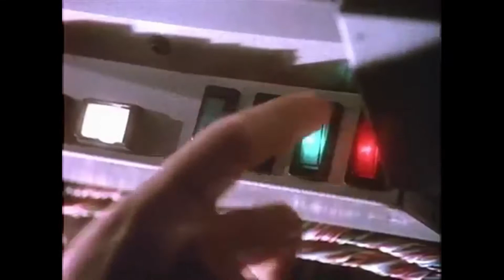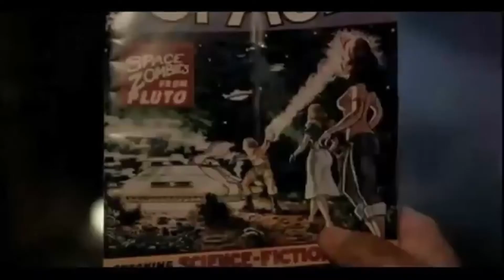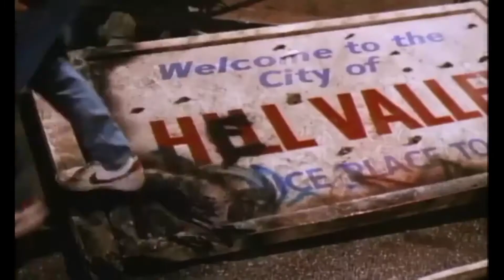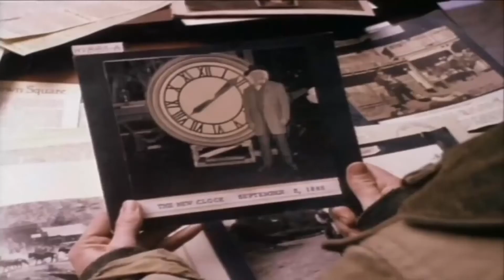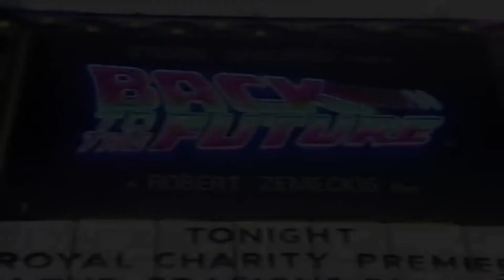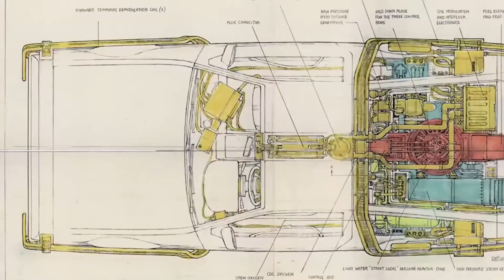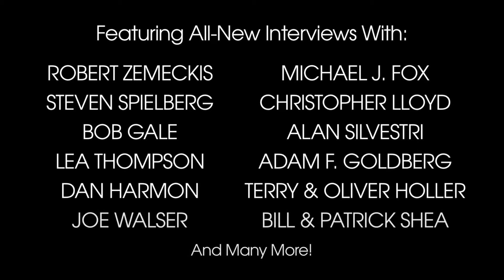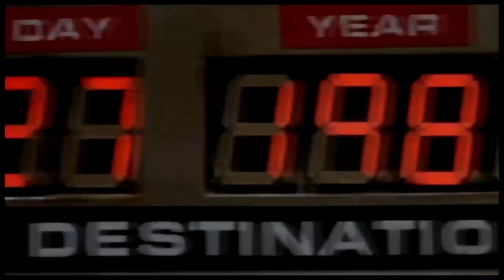Back To The Future Movie Trailers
Trailer Compilation Of The Back to The Future Movies Starring Michael J. Fox

00:05 Back To the Future Teaser Trailer (1985)
1:21 Back To the Future Main Trailer (1985)
3:03 Back To The Future Part II (1989)
5:11 Back To The Future Part III (1990)
7:18 Back In Time Trailer (2015)
9:50 Back To The Future Blu Ray Trilogy Trailer